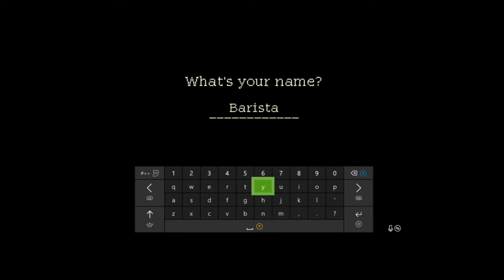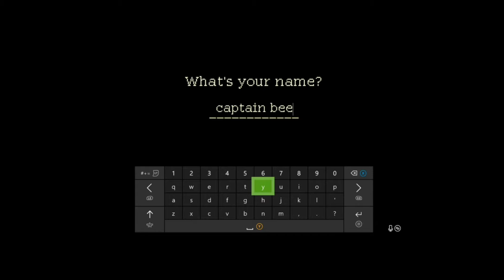VGUK Coffee Talking with Beetroot - Tuesday September 22nd 2020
VarietyGamersUK - Captain Beetroot starts a series in Coffee Talk.